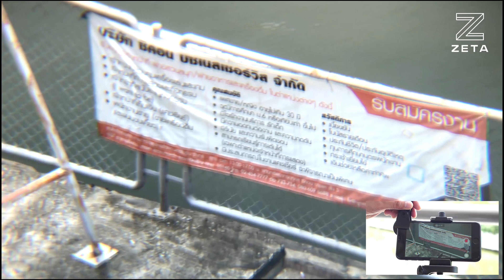PICKOGEN TELEPHOTO LENS 4K 14X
เลนส์ซูมสำหรับมือถือเกรตพรีเมี่ยม ตัวเลนส์เป็นเลนส์ซูมเพิ่มระยะ 14 เท่า แล้วภาพไม่ดรอป หน้าเลนส์ใช้การ โค๊ทเลนส์แบบพิเศษเพื่อ ลดแสงสะท้องและกันรอย ในชุดมาพร้อมขาตั้งและชุดจับใช้งานกับสมาร์ทโฟน